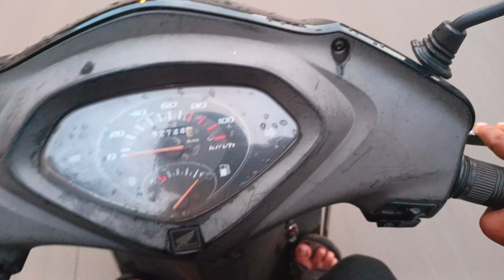ALMOST THOK DIYA 😱 || NEW RULE || Rishabh Shah Vlogs